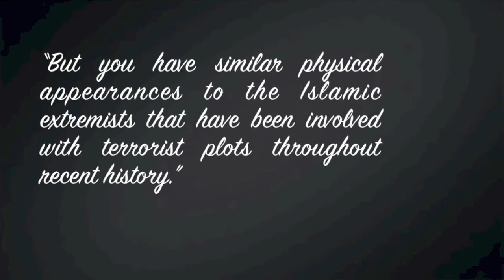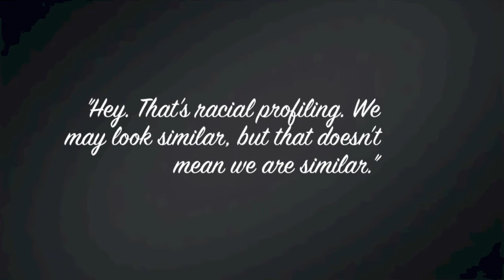Squishy Grapes. Episode 1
Arthur and Miles meet for the first time at a lacrosse game after school is let out early due to a snowstorm.